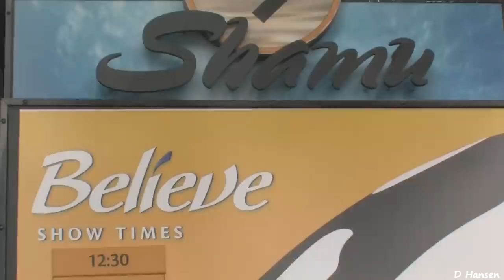♥♥ Shamu "Believe" Show at SeaWorld Orlando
The "Believe" show debuted in 2006, the latest version of SeaWorld's killer whale show. The show blends video footage and audio narration with the performance by SeaWorld's killer whales including Shamu ... and, yes, everyone sitting down close usually gets soaked.